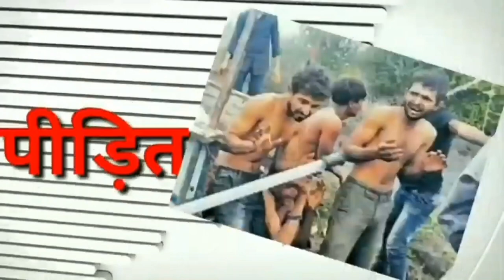रामचरित्र पर बहुजन महिला का बड़ा खुलासा / BIG NEWS BAHUJAN WOMEN ON RAMCHARITRA MANAS